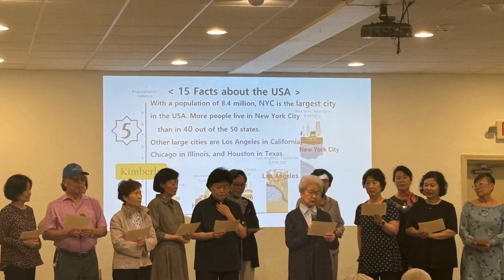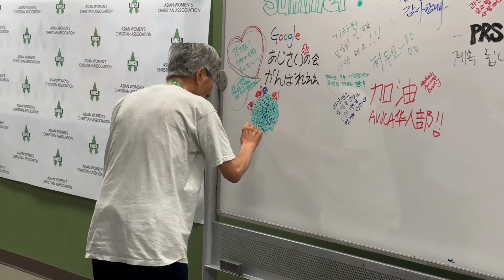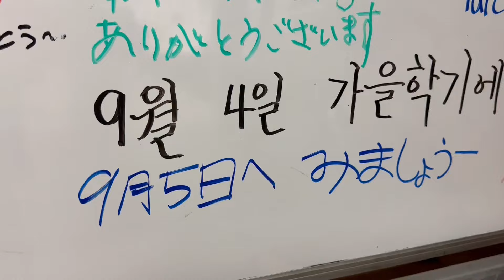2024 AWCA Senior Center Spring Semester Commencements - KOR+JPN+CHN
6월 5일부터 7일까지 사흘간 (5일 - 한국 / 6일 -일본 / 7일 - 중국) 열렸던 시니어센터 종강식 하이라이트 영상입니다.

6月5日から7日まで3日間（5日 - 韓国/ 6日 - 日本 / 7日 - 中国）開かれたシニアセンター終業式ハイライト映像です。

这是6月5日至7日三天（5日韩国/6日本/7日中国）举行的老年活动中心闭幕式的精彩视频.